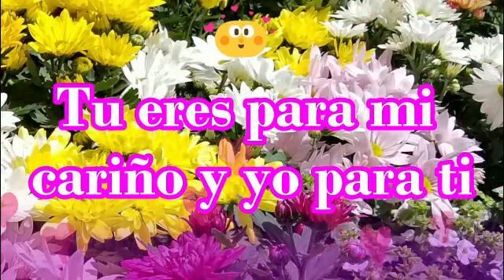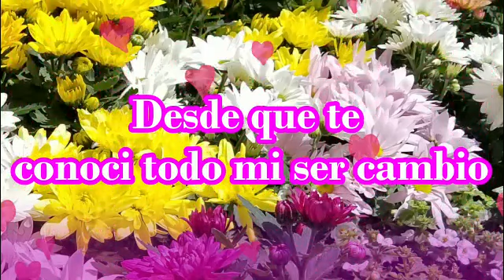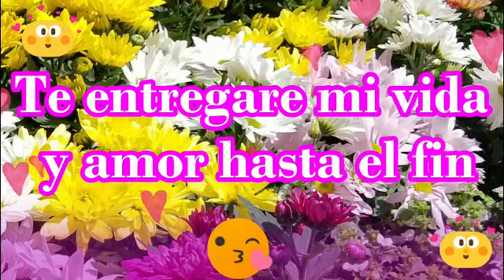Tú sólo eres para mí y yo sólo para ti Videos para mi novia